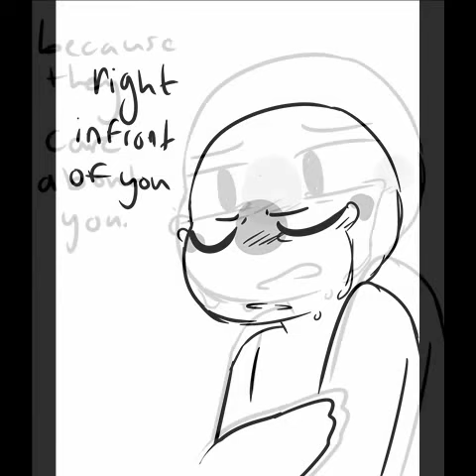I'm not nobody - gift -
This is both a gift for my friend and a vent at the same time sooo yeah :"D